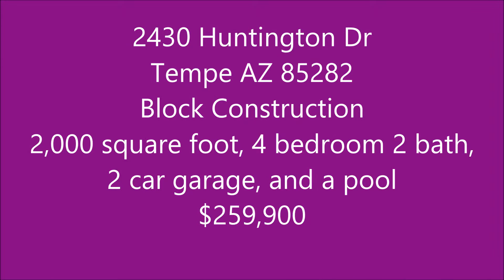2430 E HUNTINGTON DR, Tempe, AZ 85282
MOVE IN READY SUGG QUALITY BLOCK CONSTRUCTION 4 Bedroom 1.75 Bath home with a 2 CAR GARAGE and a POOL. Semi-Open Floorplan with an entry LIVING ROOM that leads to the open Kitchen and FAMILY ROOM. Can you say FRESH? Home has a renovated kitchen with STAINLESS STEEL appliances and a new sit-down bar. MODERN LIGHT FIXTURES and CEILING FANS throughout your new home with updates that include Newer AC 2011 and a NEW Pool Pump 2015. Home is located less than a mile to Freeways, shopping and Mesa Community College and less than 3 miles to ASU. Go Devils! Don’t forget there is an existing 3-year transferable home warranty.